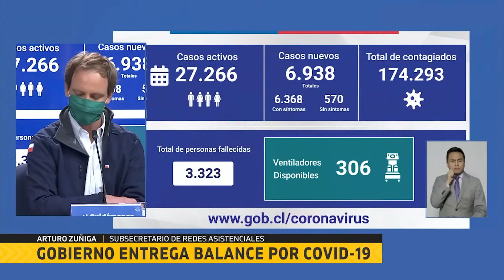POCHITO se VUELVE un PERRO DE VERDAD ❗️【Vlog #01】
El Perrito Pochito está cansado de la Pandemia, del Coronavirus, la Cuarentena y su nueva vida en Chile, pero un encuentro especial cambiará su vida para siempre.
Este es el 1er Vlog Oficial de Pochito en Chile y el comienzo de sus nuevas aventuras.
Esperamos que disfruten este video.

⚠️【DISCLAIMMER】⚠️
Las cifras oficiales de contagios por COVID -19 en el video son de fechas pasadas durante el 2020. A la fecha (27 de Diciembre) en Chile las cifras reales son las siguientes:

Total de contagios: 600.105
Total de fallecidos: 16.443

Conoce a VETA STORE, nuestro auspiciador oficial.
Síguelos en Instagram y revisa su amplio catálogo

Esperamos sus comentarios y no olviden activar su campanita de notificaciones “🔔”

También puedes seguirnos en nuestras redes para más novedades ♥